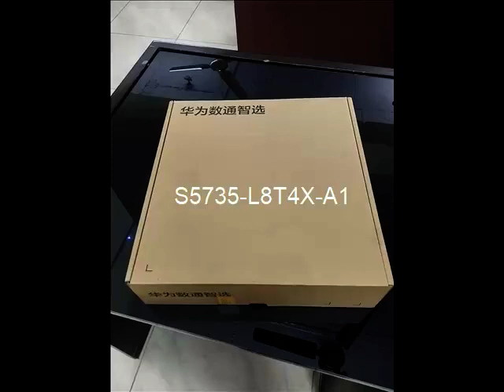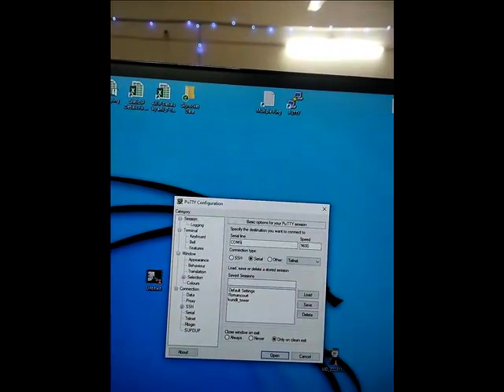UNBOXING HUAWEI SWITCH MODEL S5735-L8T4X-A1 | Part-1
Basic information about the S5735-L8T4X-A1
Description:-
S5735-L8T4X-A1 (8*10/100/1000BASE-T ports, 4*10GE SFP+ ports, AC power)
Part Number:-
98011282
Model:- S5735-L8T4X-A1